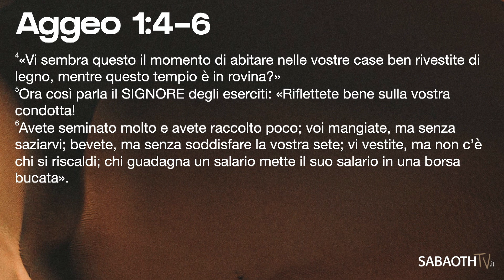CONFRONTANDO SCUSE PER NON DARE LA DECIMA MINISTRAZIONE P.Roselen | 05/11/2023 SABAOTH CHURCH MILANO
Ministrazione della Domenica Gospel del 5 novembre 2023 presso il Sabaoth Theatre, via Rosalba Carriera 11 - Milano

Non possiamo permettere alle nostre scuse di impedirci di ridare a Dio ciò che gli appartiene.

MB013KGJQFGJCKU